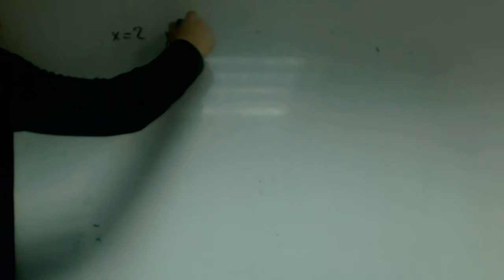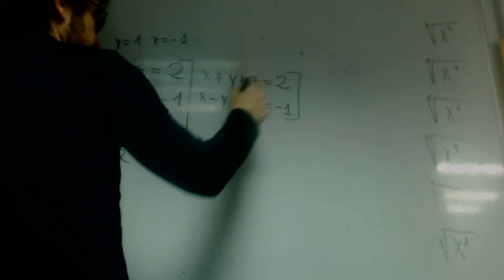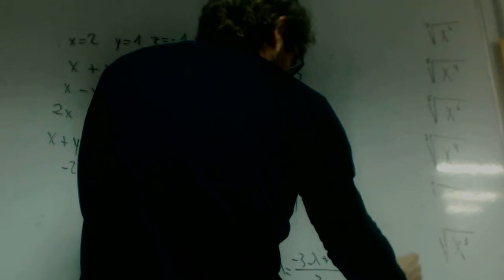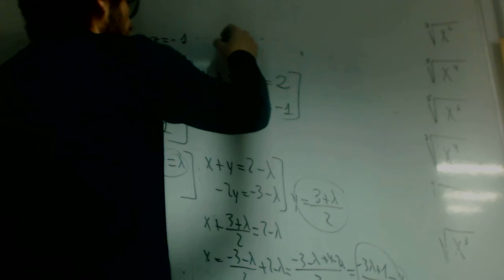Sistemas compatibles indeterminados con parametros franjamanela Academia Usero Estepona